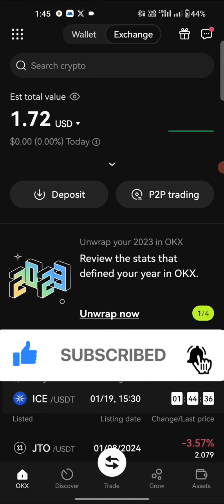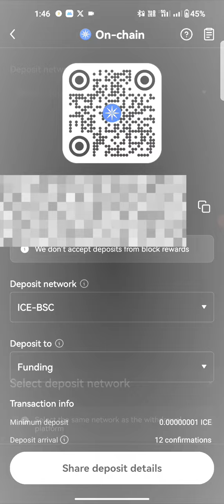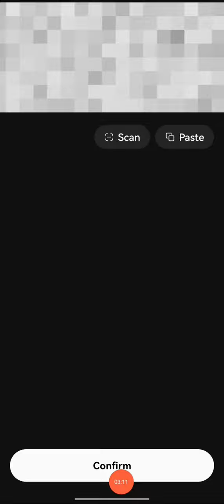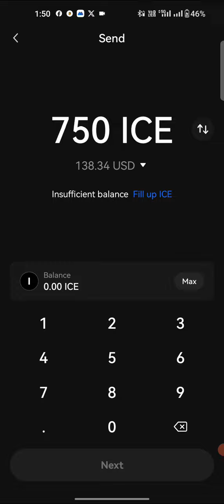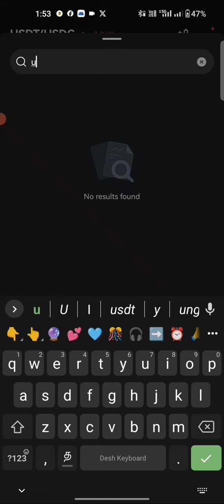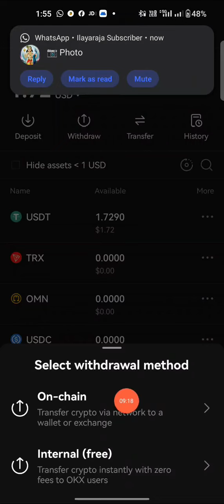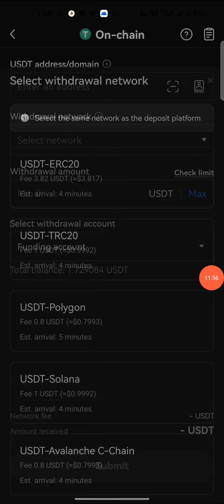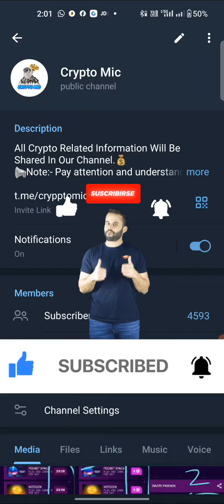How to Sell ice Token | OKX Exchange | Crypto Earning Tamil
ice coin price, ice token price,
ice mining new update, ice mining tamil,
daily income, daily profit, daily earning,
money earning daily, today profit, instant earning,
instant withdraw, instant withdrawal tamil,
crypto mining tamil,
cryptocurrency earning app tamil,
cryptomic, earning apps in tamil,
free airdrop satoshi, gee app withdrawal tamil,
mining crypto,
new earning app instant withdrawal,
new earning app today telugu,
catly mining, calty mining tamil,

btcs coin real or fake, btcs coin news update,
btc coin price.

cryptocurrency latest news in tamil,
best mining app tamil,
hexa network withdrawal instant withdraw.

1. money earning apps tamil
2. money earning apps
3. money earning apps 2023
4. money earning apps games
5. money earning apps for students
6. money earning apps tamil 2022 without investment
7. money earning apps malayalam
8. money earning app
9.best money earning apps in tamil money online tamil.

cryptocurrency tamil.